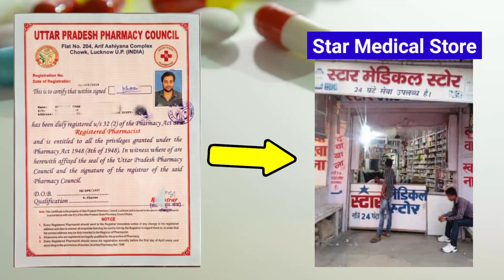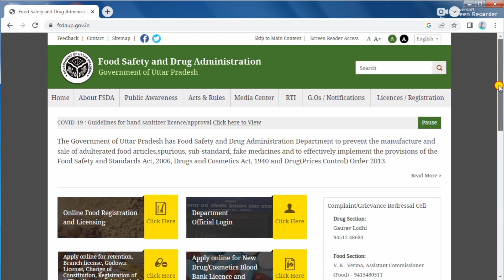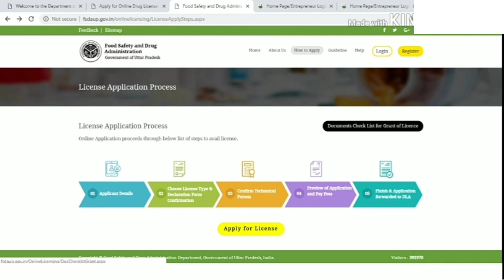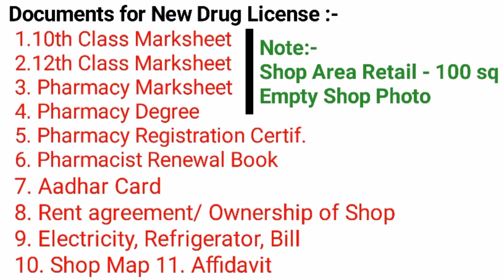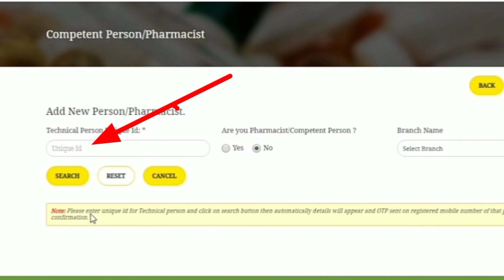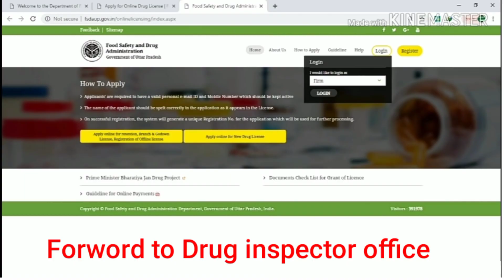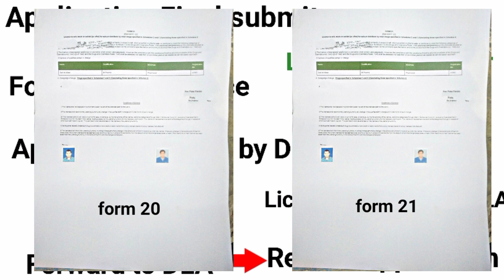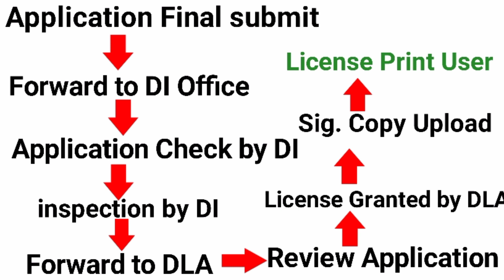How To Open Medical Store - Medical Store Opening Complete Process in Hindi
Dr. Saif Khan MD

For Appointment, Homeopathic medicine,Allopathic medicine,Ayourvadic medicine, Pharmacy , Medical Courses  Blog*-